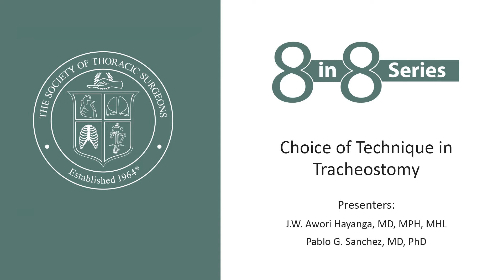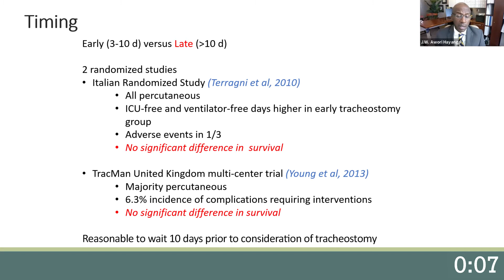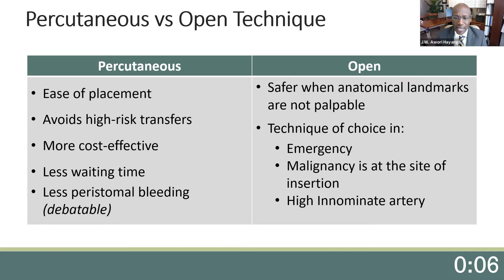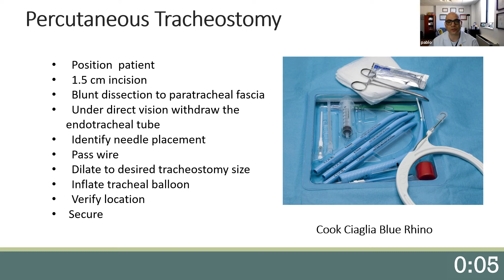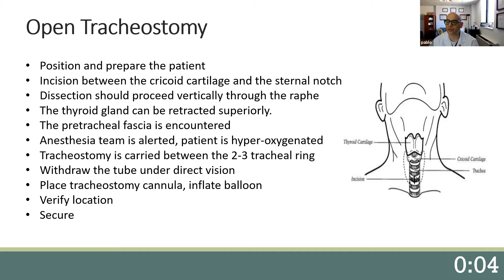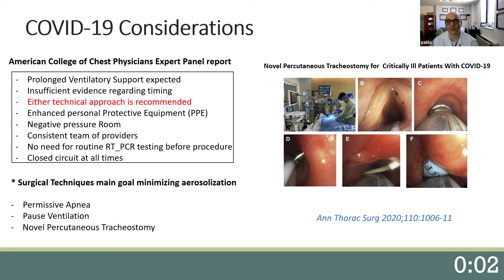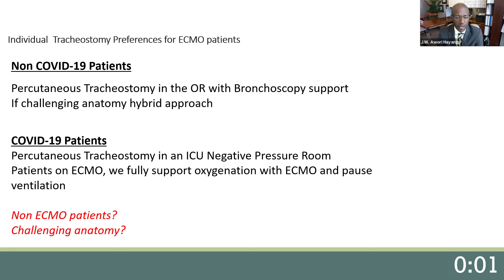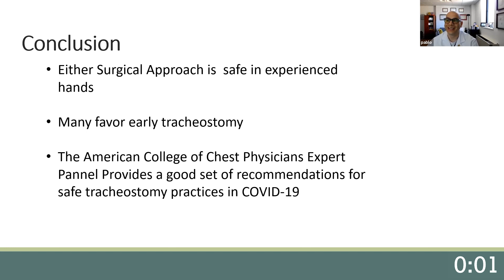8 in 8 Critical Care Series: Choice of Technique in Tracheostomy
In this STS 8 in 8, Drs. Hayanga and Sanchez explore some of the differences and evidence behind the choice of tracheostomy in ECMO patients.

Presenters:
J. W. Awori Hayanga, MD, MPH
West Virginia University, Dept of Cardiovascular & Thoracic Surgery

Pablo G. Sanchez, MD, PhD

STS invites viewers to provide feedback and ask questions.

Please note: No CME credit is associated with the viewing of web-based content. STS retains sole rights to these materials.